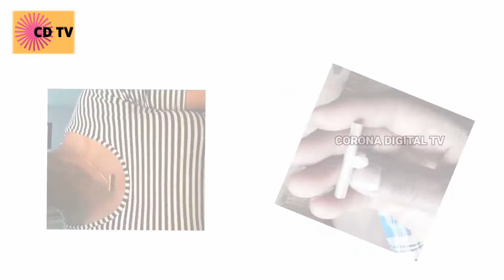Indian Talisman|Talismã indiano|ยันต์อินเดีย|talismano indiano|インドのお守り|Indiese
Silver Jewelry Making|Silwer juweliersware maak|銀飾品製作|Fremstilling af sølvsmykker|Zilveren sieraden maken|Fabrication de bijoux en argent|Herstellung von Silberschmuck|Silfur skartgripagerð|Pembuatan Perhiasan Perak|Déanamh Seodra Airgid|Creazione di gioielli in argento

Curta, compartilhe, dê seus valiosos comentários e suporte.

Assine nosso canal para mais vídeos